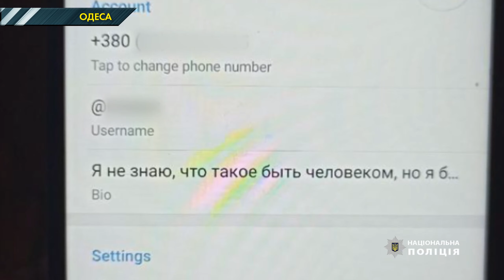У Києві дві матері знімали порно з власними дітьми і продавали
Понад 18 терабайтів порно. Дитячого порно. І майже пів сотні причетних до цього людей. 16 із них – отримали підозру у розповсюдженні протиправного контенту. Кіберполіція провела низку обшуків по всій Україні. Ціль була – викрити зловмисників, які наживаються на дітях.